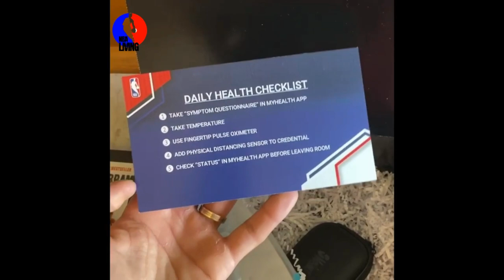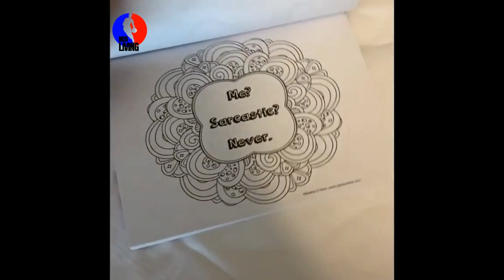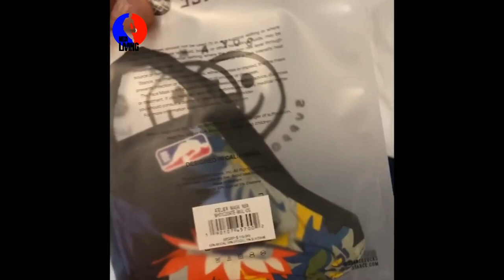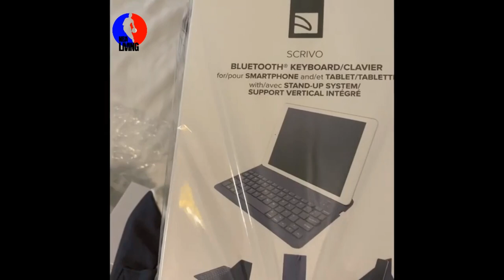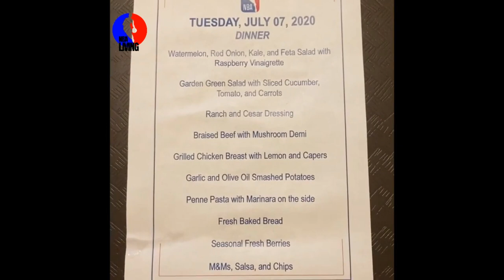Orlando Magic || The NBA BUBBLE || Evan Fournier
A day in the life at the NBA BUBBLE with Orlando Magic Guard/Forward Evan Fournier.